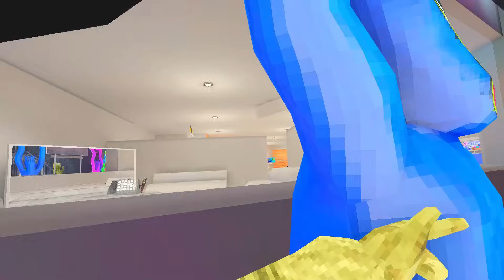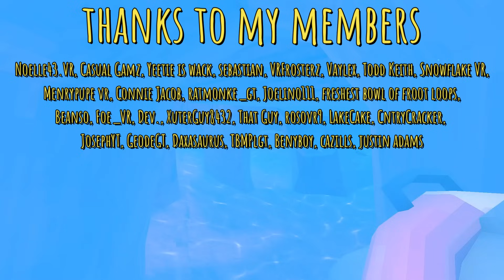They REVAMPED City Map in Gorilla Tag!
The long-awaited gorilla tag city revamp 2024 update is finally here, and there's so much to explore!

In this video, we explore:

The totally revamped City – it looks amazing now!
New cosmetics like 3D glasses, arcade shirts, and... spinach? 🤔
What's new in the arcade room.